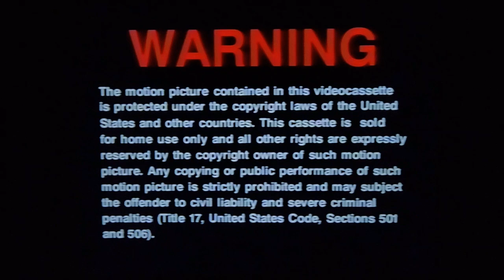Opening to “Kindergarten Cop” 1991 VHS [MCA/Universal]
Here is the opening to the 1991 VHS of “Kindergarten Cop.”
1. Warning screen
2. MCA/Universal Home Video logo (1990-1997)
3. Universal Pictures logo (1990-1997) [75th Anniversary]

Print Date: 1st week of 1992